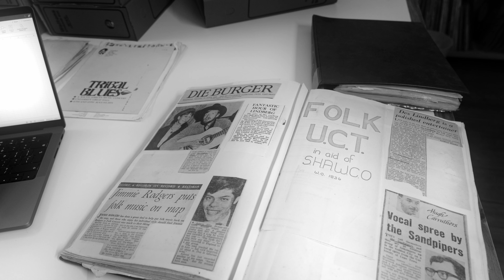SteedsDink met LitNet Akademies: Lizabé Lambrechts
In LitNet Akademies se SteedsDink-video’s vertel Afrikaanse akademici van die interessante navorsing waarmee hulle besig is. Professor Lizabé Lambrechts van die Universiteit Stellenbosch verduidelik hoe die akademie en die praktyk in die ruimte van argiewe bymekaarkom.